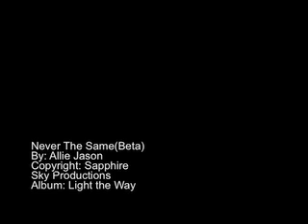Never The Same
This song is incomplete. I put it up as a preview. Let me know what yah think :)

Lyrics:
I still reminisce about that day,
When you told me your name
You kissed both my cheeks and walked away
From then on I knew I would never be the same
I keep your picture, In the back of my mind
And when I'm in need of comfort
I'm lucky enough to find..
And everything you did
That night, really felt like a fairy-tale
A picture perfect view
And, you, see
I, am a mess who calls out
Your name,
Begging to go back to that day
To be with you once more
If I had the choice,
I never would've let you go